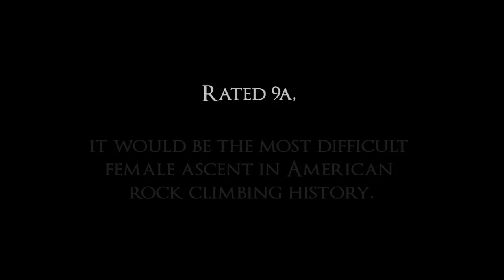Sasha DiGiulian. -Pure Imagination- 5.14d (9a)